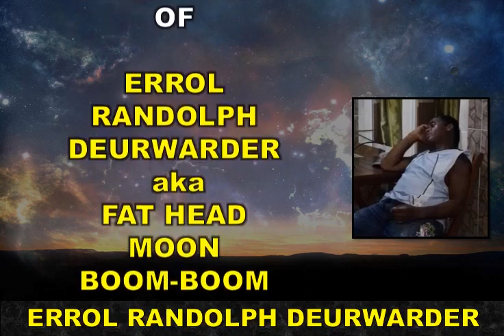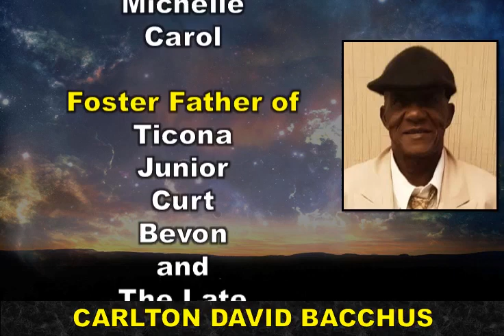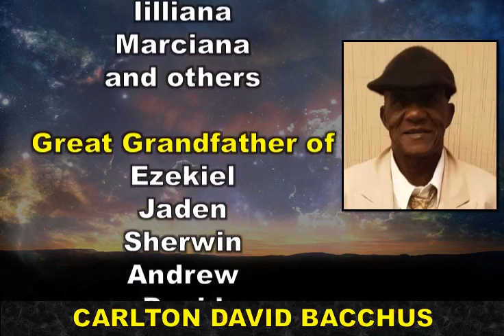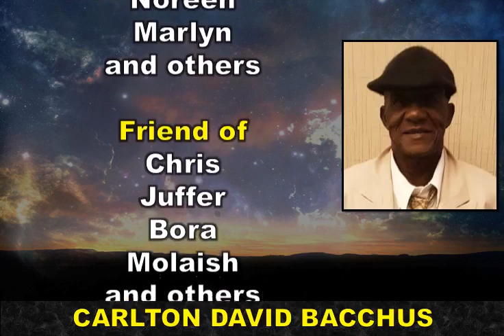Home Going Monday 23rd October 2023 @ 5:30pm